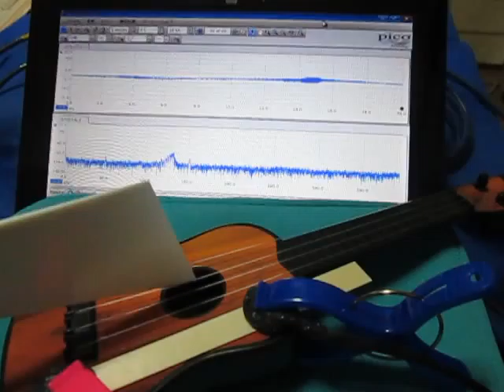超音波テスター Ultrasonic tester